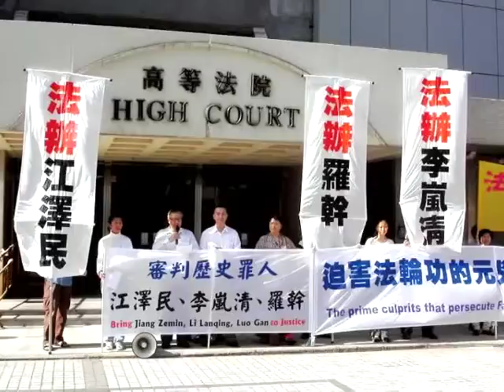Des informations bouleversantes autour de la succession de Xi Jinping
Le 15 avril, le groupe médiatique The Epoch Times publiait un reportage exclusif révélant une information bouleversante divulguée par une personne interne au PCC, au sujet de la succession de Xi Jinping. Selon ce reportage, ce qui est en train de se produire en Chine au sein du Parti communiste chinois, n'est pas une simple lutte de pouvoir, mais un bouleversement lié à une importante vérité sur le point d'être dévoilée,  étroitement  liée à chaque personne chinoise